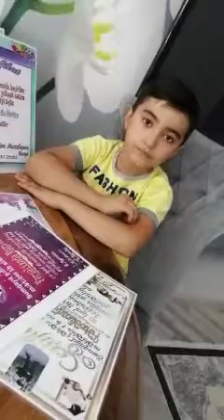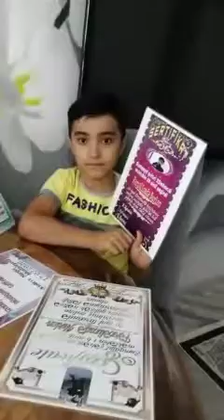Müəllimlərinə məktub yazdılar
Seçimi sizlər edin ən təsirli videonu sizlər seçin.